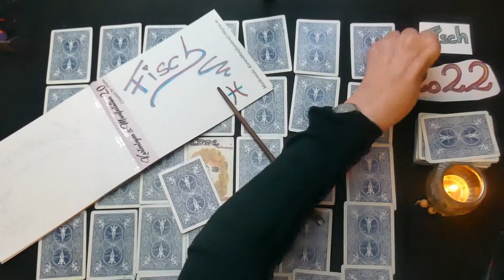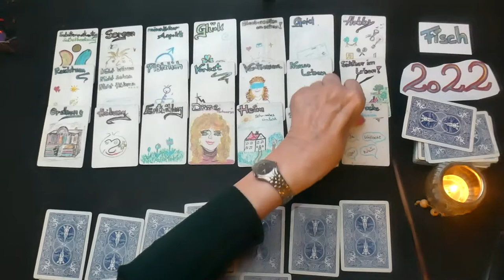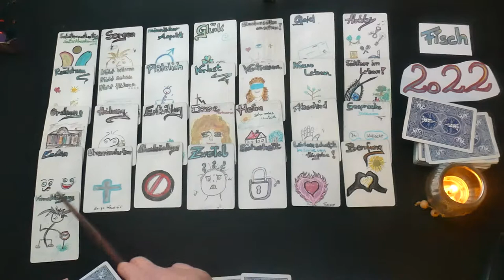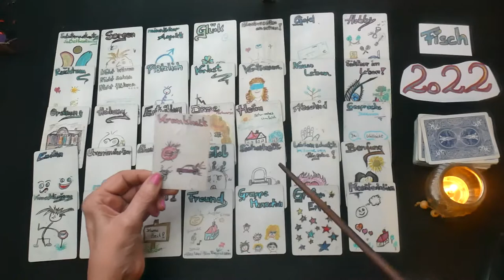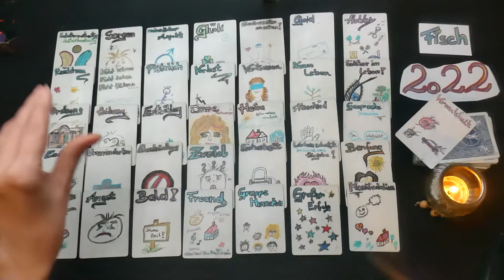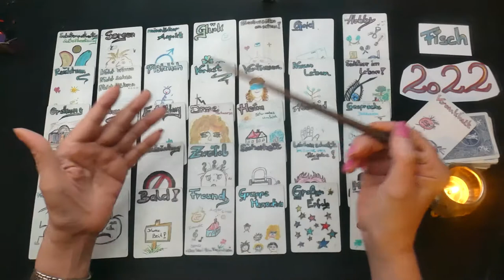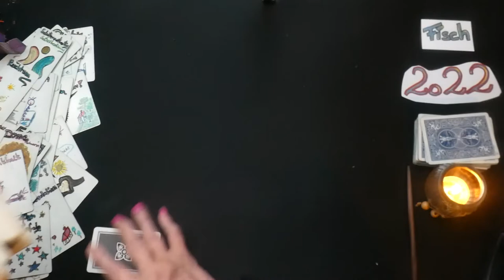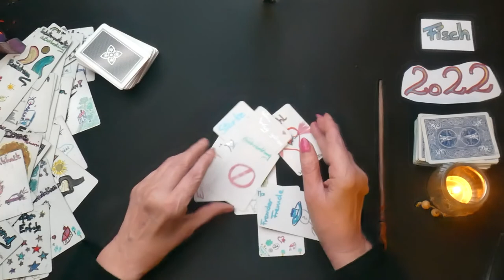2022 FISCH das Jahr des positiven Wandels # Jahresenrergie